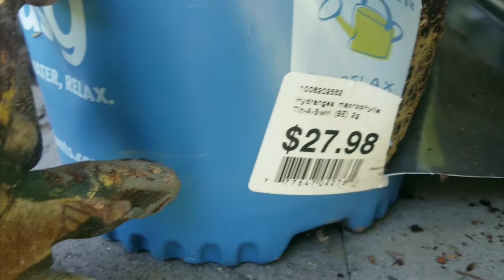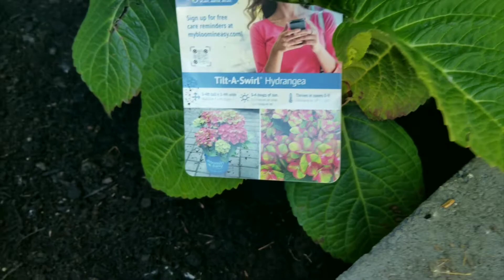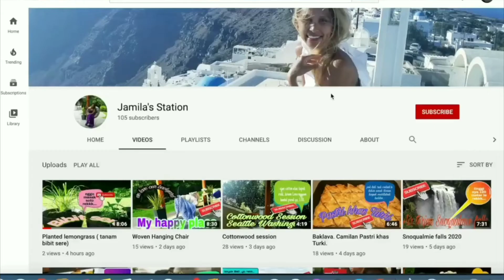Tanam bunga pancawarna di Amerika hydrangea Indonesiavlogger #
Hi gaesss...di vlog kita kali ini , aku bersama suami lagi tanam bunga hydrangea di camping rumah kami, kebetulan ada lahan kosong yang perlu kita taanami bunga biar menanbah suasana rumah kami lebih nyaman dan indaag di panding dennen warna warni bunga di sekitar kami, yuk gaesss .ikutin terus video kami ya.

Thank you & Happy watching everyone!